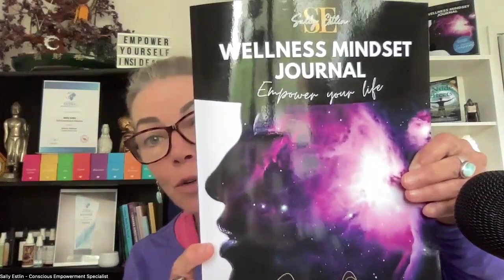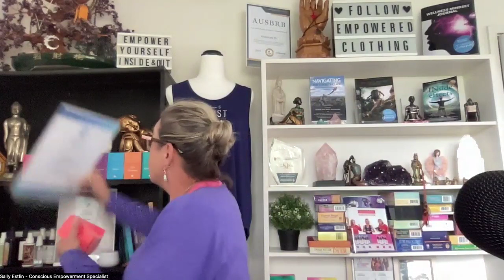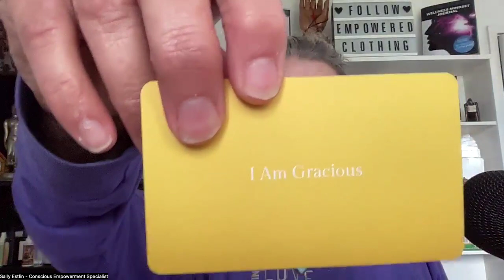147: Bling Angel Intuitive Card Reading w Sally Estlin: 6 card pull today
Today's cards are pulled from the:
- Growth Deck
- Diamonds Within
- Bling Boost Deck
- Gold Light Deck
- Inspiration and
- Love Deck

You can find more about the Find Your Bling Game

Are you looking for clarity, insight and direction for your everyday issues?